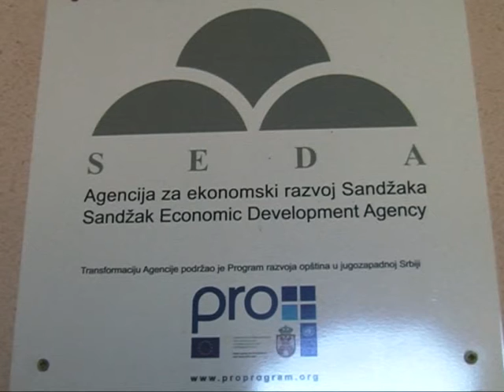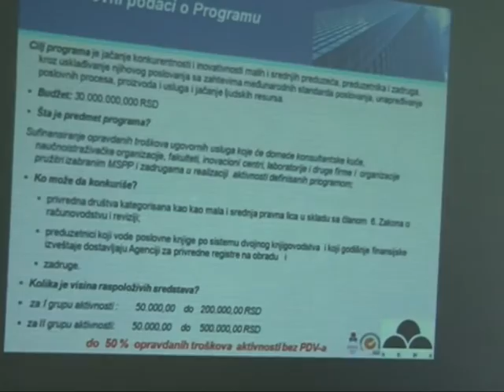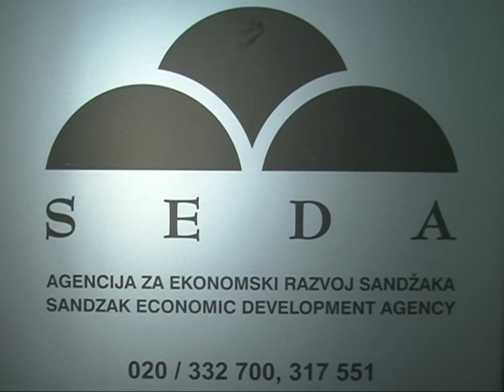SEDA DODJELA BESPOVRATNIH SREDSTAVA